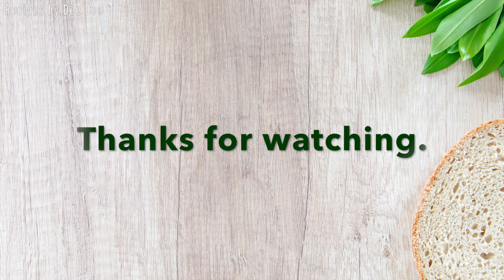stirfrysweetpotatoleaves sweetpotatoleaves ကန်းဇွန်းဥရွက်ကြော် ကန္းဇြန္းဥရြက္ေၾကာ္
ကန်းဇွန်းဥရွက်ကြော်

ပါဝင်ပစ္စည်းများ

ကန်ဇွန်းဥအရွက် ၁စီး
ဆီ ၂ဇွန်း (စားပွဲတင်ဇွန်း)
ဆား အနည်းငယ်
ကြက်သွန်ဖြူ ၅မွှာ
ငရုပ်သီးစိမ်း ၄တောင့်
ငါးငံပြာရည် ၁ဇွန်း (လဖ္ဘက်ရည်ဇွန်း)

Stir Fry Sweet Potato leaves

Ingredients

Sweet potato leaves 1 bunch
Chili 4 chilis
Fish sauce 1 tsp

ကန္းဇြန္းဥရြက္ေၾကာ္

ပါဝင္ပစၥည္းမ်ား

ကန္ဇြန္းဥအရြက္ ၁စီး
ဆီ ၂ဇြန္း (စားပြဲတင္ဇြန္း)
ဆား အနည္းငယ္
ၾကက္သြန္ျဖဴ ၅မႊာ
င႐ုပ္သီးစိမ္း ၄ေတာင့္
ငါးငံျပာရည္ ၁ဇြန္း (လဖၻက္ရည္ဇြန္း)